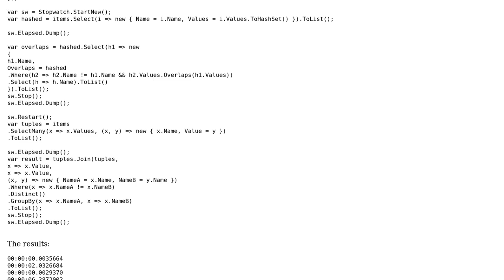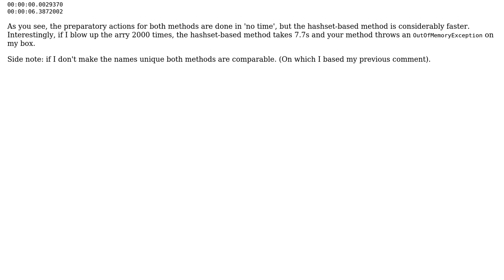Finding which items have at least one common value with other items (2 Solutions!!)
Finding which items have at least one common value with other items

With thanks & praise to God, and with thanks to the many people who have made this project possible! | Content (except music & images) licensed under CC BY-SA | Music | Images & others | With thanks to user Vogel612 user tigrou user Innat3 user Gert Arnold user dfhwze and the Stack Exchange Network Trademarks are property of their respective owners. You are responsible for your own actions.